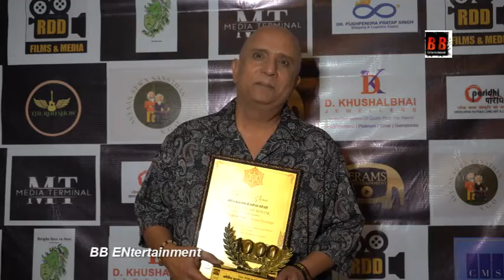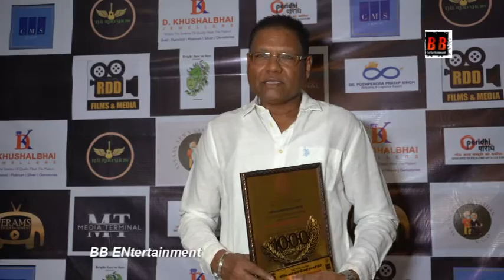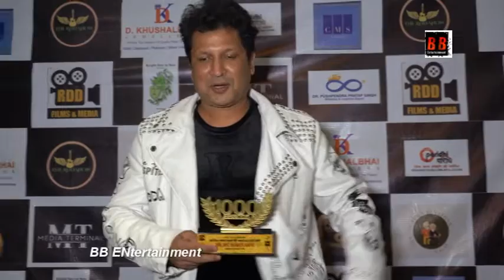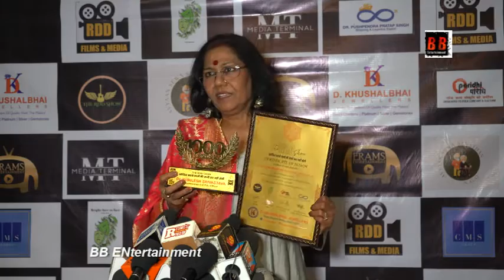The RDD Show कोशिश करने वालों की कभी हार नहीं होती एक हज़ार एपिसोड संपन्न समारोह]